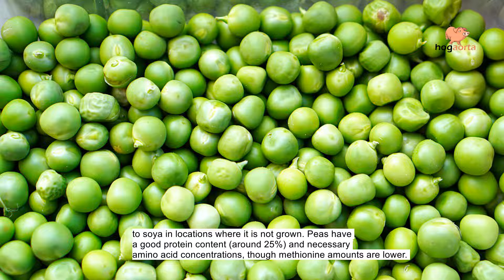5 protein substitutes for pig feed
Hog Aorta Publishes A Free monthly e-magazine (Sows And Boars Magazine). The Magazine (PDF) can be sent to you for FREE through WhatsApp.

5 protein substitutes for pig feed
 This post will go over 5 different sources of protein for pig feeds. Others, including sunflower, canola, and dry distillers grains with solubles (DDGS), might be included in diets more often. Some places employ peas, beans, or lupins, although they might be cultivated more broadly. Commercialization of items such as insect meal, Lenma protein concentrate, or algae is now underway, but these sources have the capability to offer high amount of protein to hogs.
Doubts have been made about fishmeal, as well as the price and stability of supplies. Food insecurity, as well as agricultural sustainability, are important priorities for many nations. Now, what if protein might be generated locally in an ecological and cost-effective sort of way?
Meal made from insects

The black soldier fly, ordinary housefly (Musca domestica), or yellow mealworm are now being studied (Tenebrio molitor). Several enterprises are developing large-scale manufacturing procedures, and more feeding tests are expected. Organic excrement is often used as a supply of nutrients, and the larvae are gathered. These comprise between around 30 to 70% protein and are used to make a dry meal. The amino acid quantities given were determined to be more than what is necessary for developing pigs, and digestibilities looked to be satisfactory.
Sunflower meal
Sunflowers are farmed largely for their oil composition; after separation, the residual grain is utilised in pig feeds. Protein composition ranges from around 23% in whole seeds to upwards of around 40% in a de-hulled solvent derived meal. When costs are favourable, sunflower meal is incorporated in meals up to 20% of the time, replacing around 50% of the soya, and has been proved to be cost efficient. Nevertheless, the protein's digestibility is a concern, as is the existence of phenolic chemicals. This is why it is not suitable for younger pigs.
Meal made from canola
The foodstuff, which is mostly given to cattle, is a byproduct of oil extraction and includes around 41-43 percent protein. Canola (oil seed rape) could be cultivated in cooler regions than sunflowers, rendering it a more feasible option for some farmers. Anti-nutritional factors (ANFs) are a concern, however breeding initiatives have generated cultivars containing lower glucosinolate quantities with moderate erucic acid levels. Although a 5% incorporation limit for nursery meals is commonly used, amounts up to 25% for grow-finish pigs have no effect on productivity.
Copra meal
Copra meal is made from coconut tissue after the oil has been extracted, and it contains a lot of oil as well as protein (around 20-25%). It is mostly produced in Asia, where this is a low-cost component. It is, nevertheless, abundant in fibre and lacking in critical amino acids. These features, combined with the availability of mannan and glactomannan, restrict its admission to around 5-25 percent, with the percentage rising with animal maturity.

Beans or peas
Peas or beans are farmed in a variety of regions across the world, ranging between broad beans across Europe and Africa to chickpeas in Asia. They are a possible substitute to soya in locations where it is not grown. Peas have a good protein content (around 25%) and necessary amino acid concentrations, though methionine amounts are lower. Because of their capability to fix nitrogen, legumes are an important element of every crop rotation. Peas contains proteolytic enzymes, lectines, and phytate, whereas beans have significant tannin as well as alkaloid levels. Both gain from additional processing, such as micronization, that enables for higher inclusion concentrations.